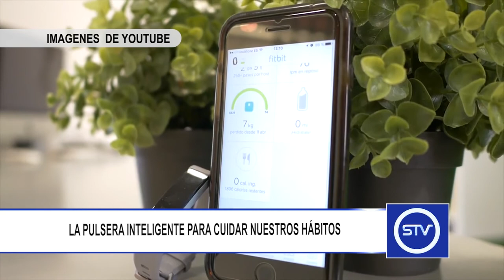LA PULSERA INTELIGENTE PARA CUIDAR NUESTROS HÁBITOS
La marca Fitbit, que surgió con el objetivo de promover el deporte, ha sacado al mercado un nuevo modelo de pulsera de actividad física.